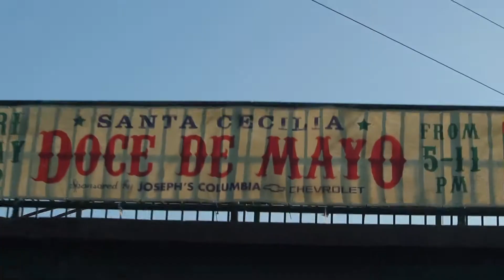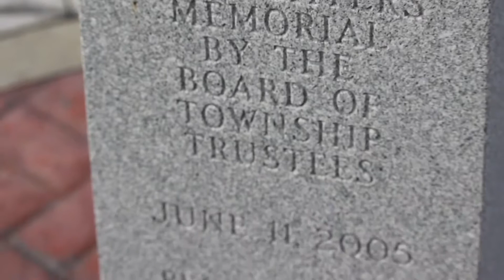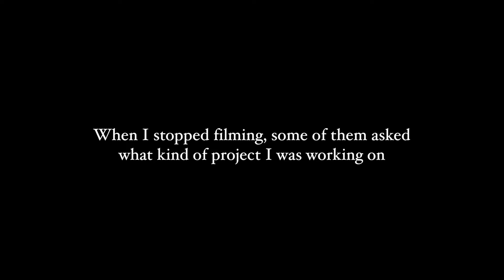Remember Me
I created this documentary because I believe that humans make many of our decisions based upon the fact that we are going to die someday. These decisions, questions and fears linger in our subconscious our entire lives.

Some of us feel it, some of us don't, and most of us just choose not to pay attention..until it is too late.

Regardless, I believe everyone has the ability to tap into this higher stream of consciousness by asking real people one "simple", yet deep question,

"How do you want to be remembered?"